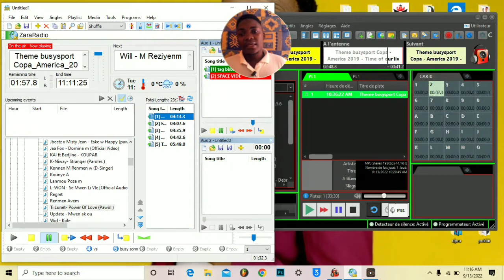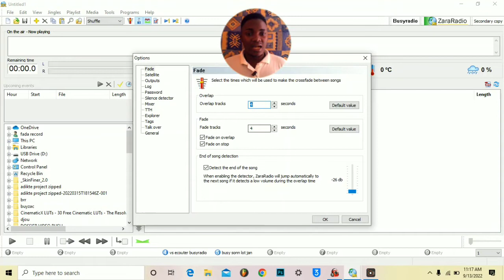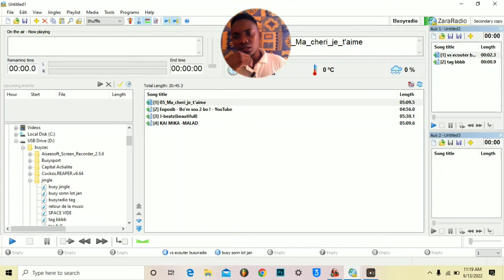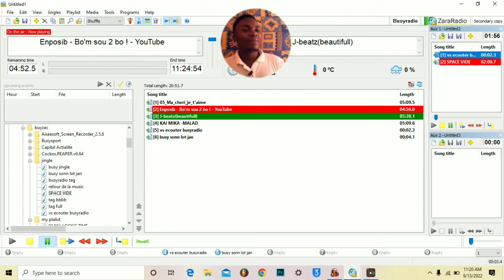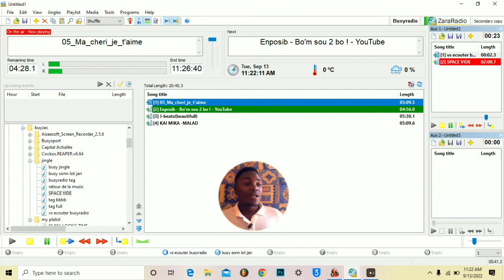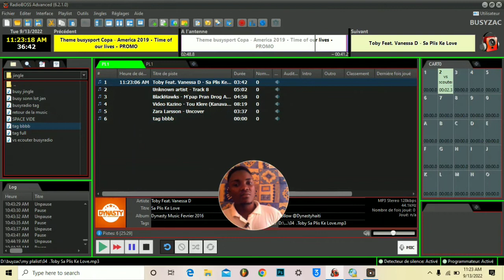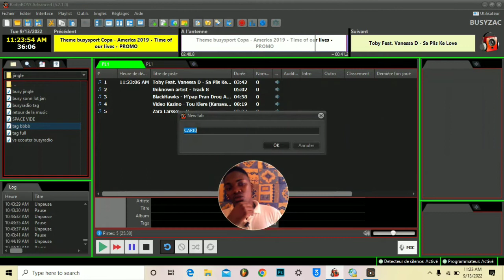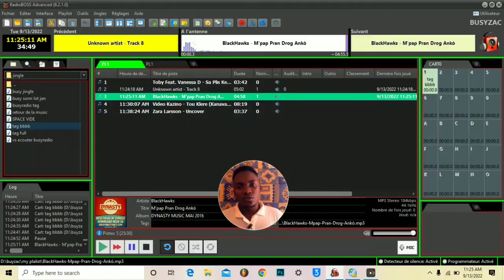Apprendre la mise onde radiodiffusion (Metteur en onde) / Comment faire une playlist pour son Radio